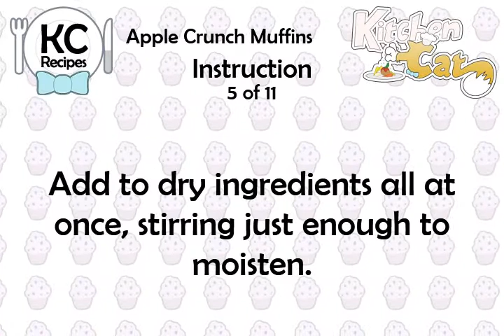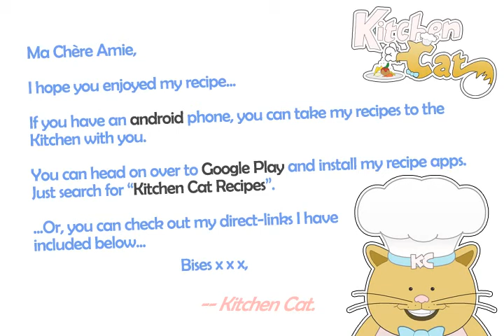Apple Crunch Muffins - Kitchen Cat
★ Kitchen Cat ★ Apple Crunch Muffins Recipe.
For this recipe you will need:
✰ ✰ ✰ ✰ ✰ INGREDIENTS ✰ ✰ ✰ ✰ ✰
2 ts : Baking Powder
1 c : Tart Apples
Nut Crunch Topping
1/2 c : Sugar
1/2 c : Milk
1 : Large Egg, Slightly Beaten
1/2 ts : Salt
1 1/2 ts : Ground Cinnamon
1/4 c : Vegetable Shortening
1 1/2 c : Unbleached Flour, Sifted